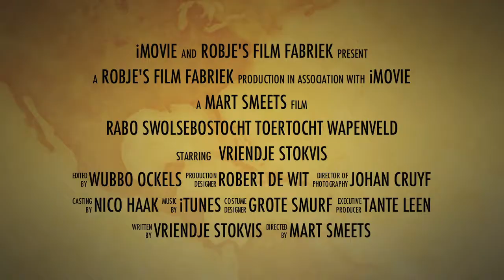wapenveld atb trailer